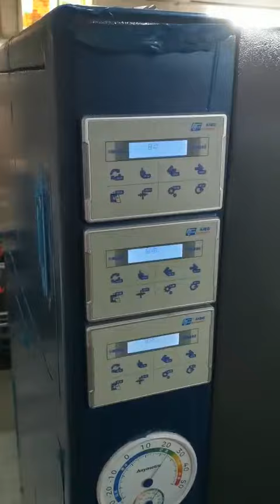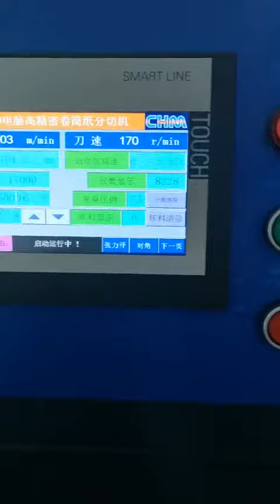CHM Precision High speed Sheeter